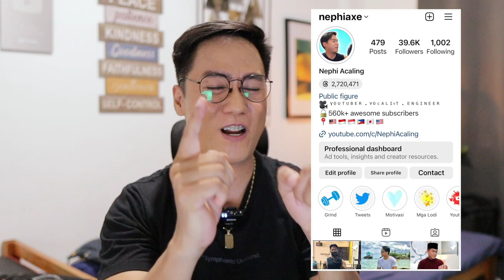Morissette Amon Slayed Even If She Lost Her Voice [Dubai Concert] | SINGER REACTION